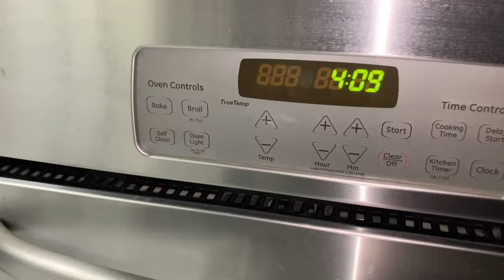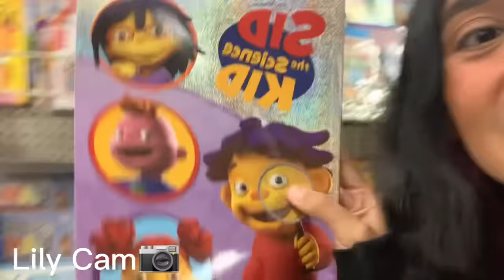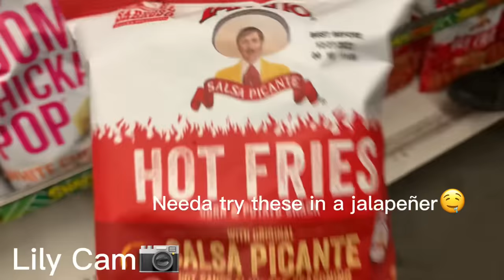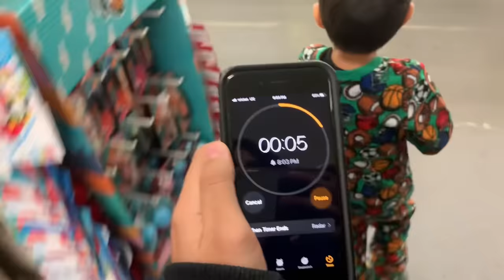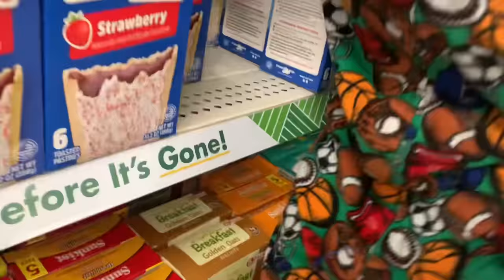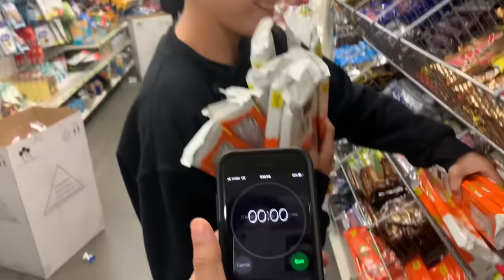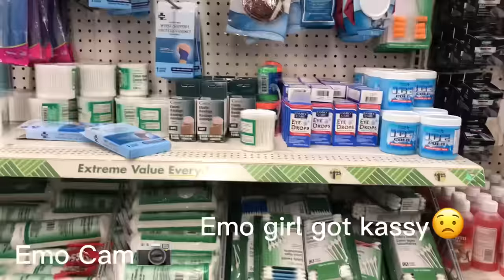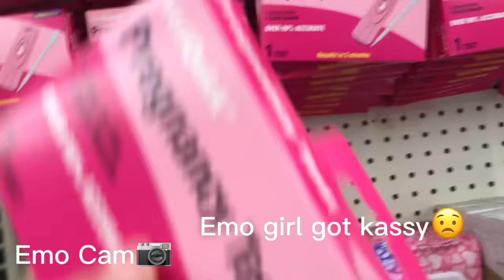MAKING STOCKINGS FOR EACH OTHER🧦/Vlogmas Day 12🎄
THANK YOU GUYS FOR 44k BADBISHES❤️ WELCOME TO THE FAMILY🥰

Hope you guys enjoyed Vlogmas day 12!🎅🏽
But I hope i get to post all 25 days of this month if I don’t i’m sorry besties but I will post as much as I can🥰 ! Looking forward to filming more this month ! 😈